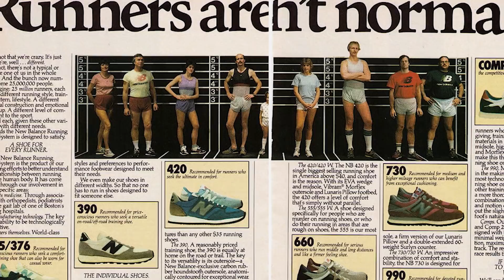【不推你買不到的鞋！】2千到4千級距【5款CP值爆錶鞋款!?】 入門推薦 New Balance 530 2002R 歐美派站出來 NB推薦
推薦鞋款清單:
CM997HCA
MR530KA
MR530SG
CM996GY
CM996BG
CMT580CA
CMT580CB
ML2002R*
ML860XB
ML860XD

幾個網癮中年的日常